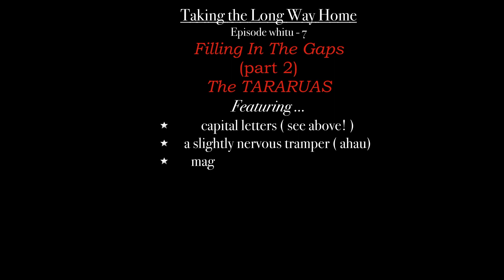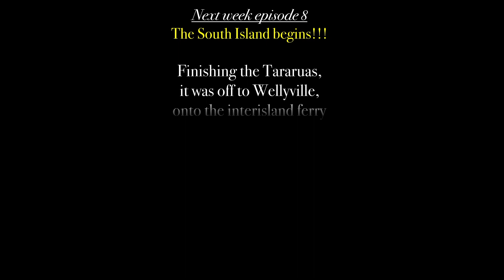Ep 7 - Te Araroa Trail, the Tararuas as experienced by a 62yr old novice tramper!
I tramp the 3000km Te Araroa trail in New Zealand to express my gratituide for being born here, I also carry some of my father & brothers ashes the length of the country to return them to our place of origin on Stewart Island, Rakiura, one of the most southern populations on earth